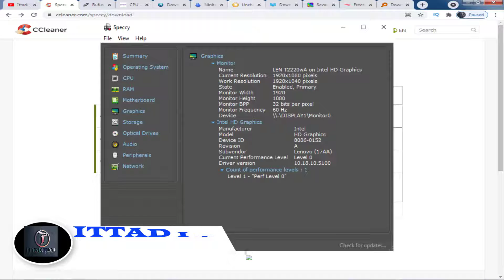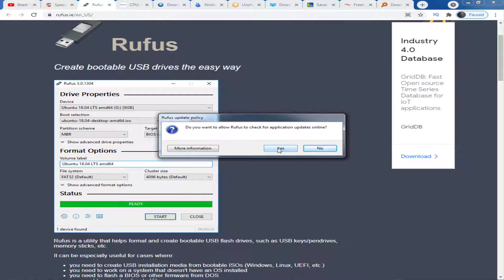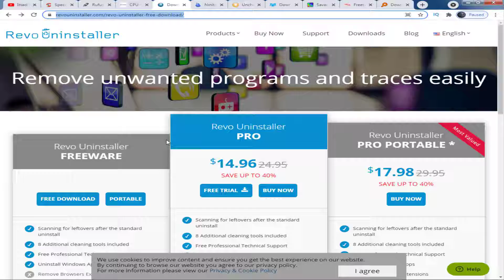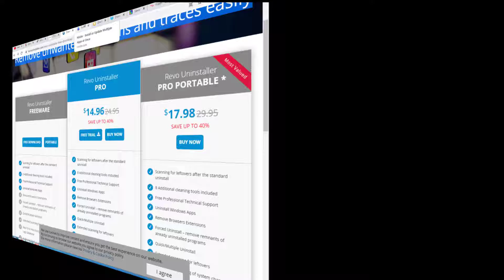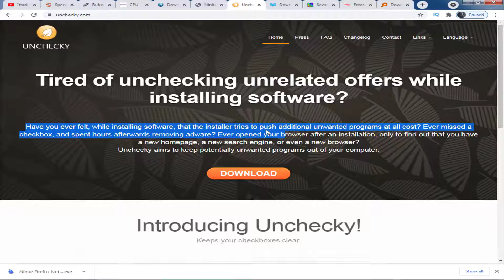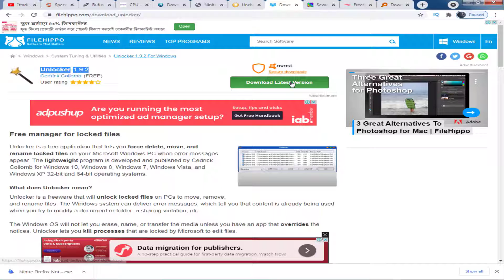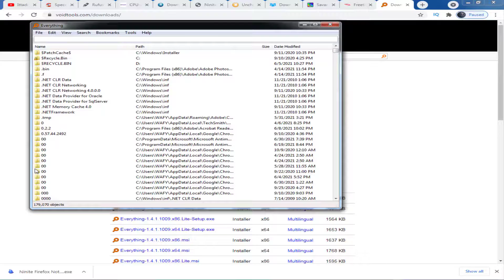10 Free PC Software That Are Actually Great | Every Computer User Must Know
There are powerful windows Softwares that are unknown to many.
Today I have compiled 10 such software that come in handy for every windows user.
These tools are small in size but works like a magic.

And please SUBSCRIBES us to get more video. If you can not understand  any content of video , please write a comments . thank you for being with us.